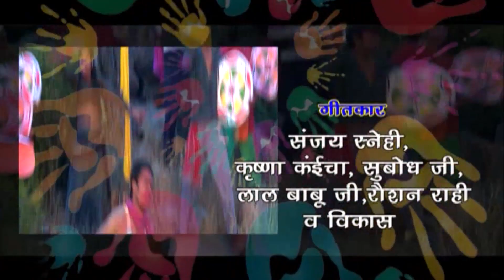होली गीत - Holi Me Saar Garmail Ba - होली में सार गरमाईल बा - Bhojpuri Holi DJ VIDEO SONG 2023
for latest updates of - होली गीत - Holi Me Saar Garmail Ba - होली में सार गरमाईल बा - Bhojpuri Holi DJ VIDEO SONG 2023

Credit                         :-
Song                          :- Holi Me Saar Garmail Ba
Singer                        :- Parveen Samrat
Composer                  :- Puneet Sharma
Mix & Mastered By  :- Ganga Digital Studio
Music Label              :- Bhojpuri Junction